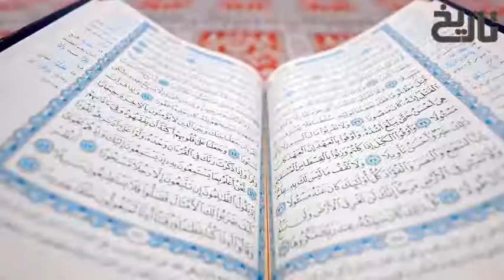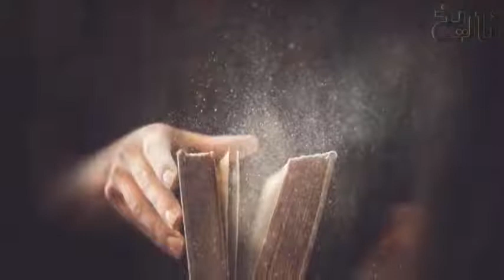Sword of Allah Ep01 History of Hazrat Khalid Bin Waleed The Sword of Islam Tareekh